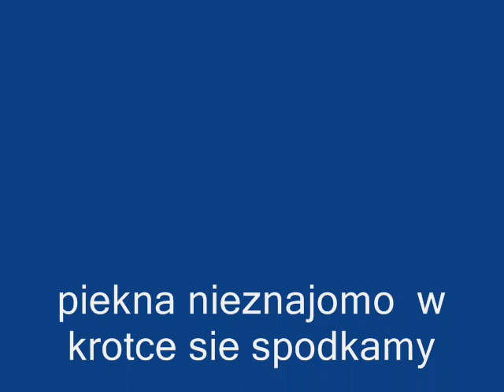Skrzat-List Do Nieznajomejj.wmv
List Do Nieznajomej prosze o komenty mam nadzieje ze sie bedziedzie podobac